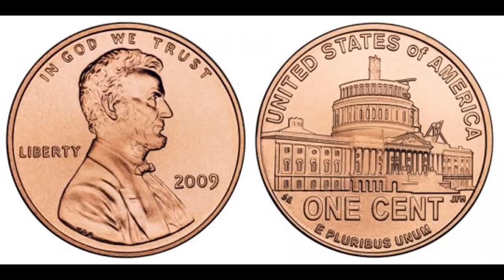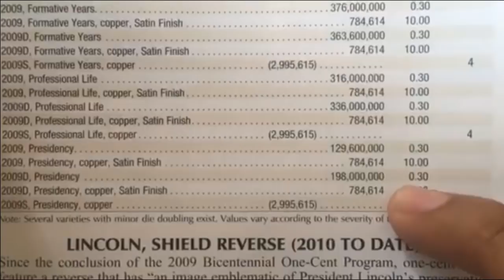Centavo Presidencial de Lincoln (ultimo centavo de 2009)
Hola amigos de coinaddicts, hoy comparto el ultimo vídeo de las monedas que se acuñaron durante el año 2009 en conmemoratorio al centneracio y bicentenario de lincoln, aqui toda la información